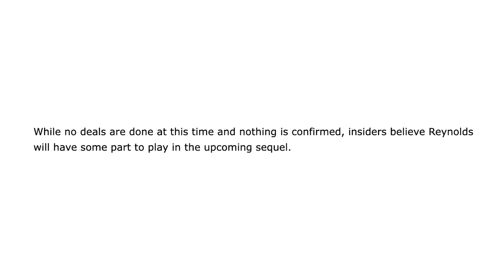Jonathan Krisel to direct Pokémon: Detective Pikachu sequel